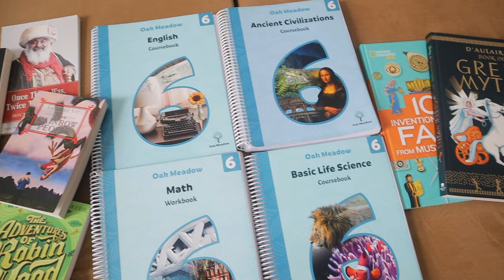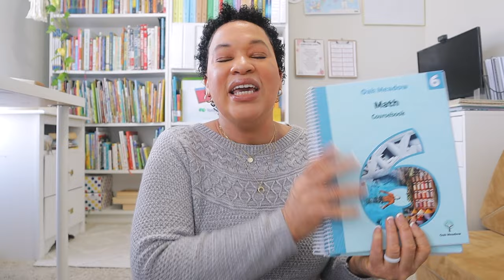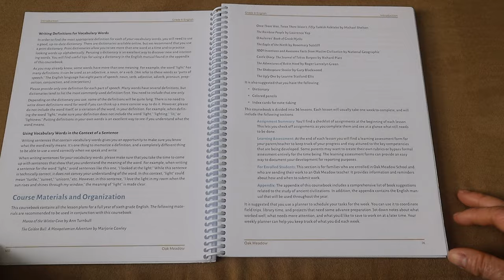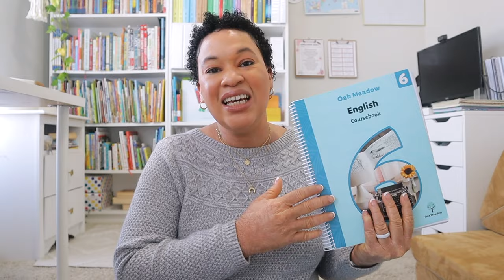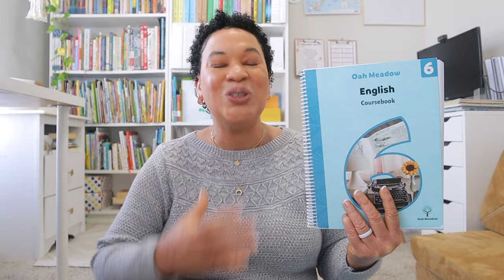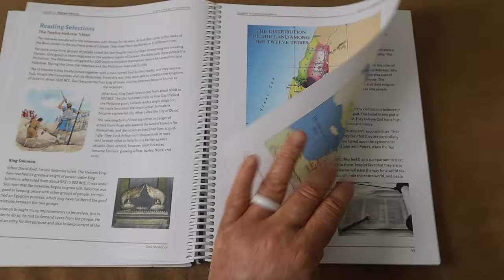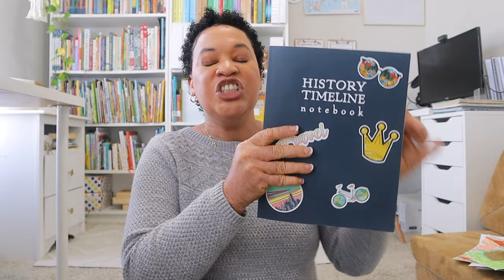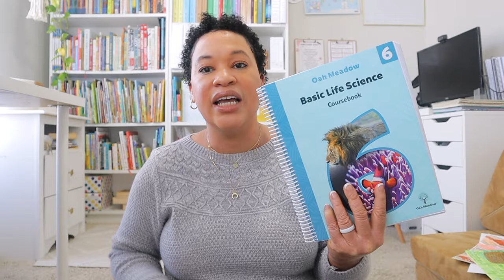HONEST OAK MEADOW MID YEAR CURRICULUM REVIEW FOR GRADE 6// AN IN-DEPTH LOOK